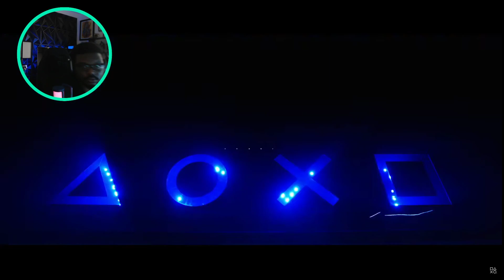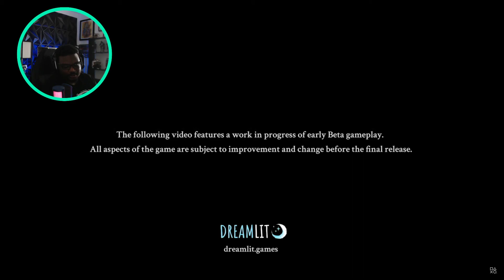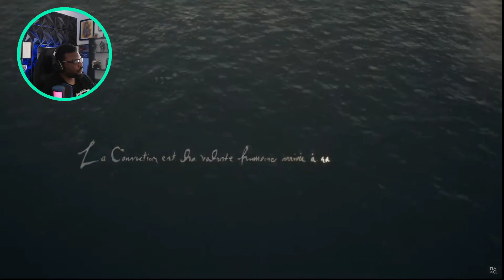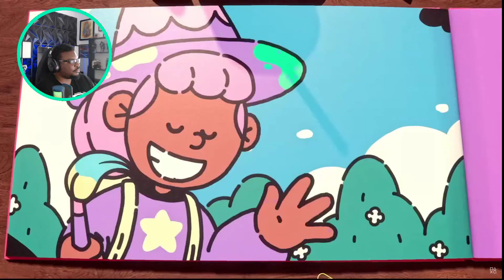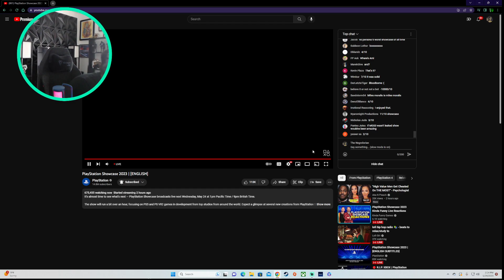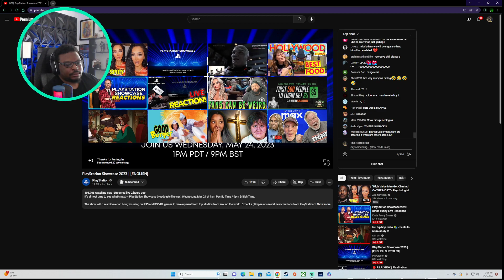Show Us the GAMES! | Playstation Showcase 2023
Sony's 2023 Playstation Showcase is here.